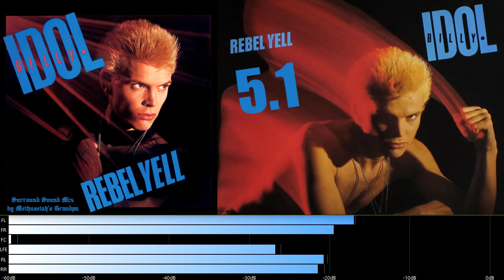Billy Idol - Rebel Yell (5.1 surround sound mix)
I used 12 lossless tracks to create this 5.1 mix.

"Rebel Yell" is a song by English-American rock musician Billy Idol. It is the title track of his 1983 album of the same name, and was released as the album's lead single in October 1983. Although it charted outside the UK Top 40, a 1985 re-issue peaked at no. 6, and it reached no. 46 in the US. The song received wide critical acclaim and in 2009 was named the 79th best hard rock song of all time by VH1 based on a public vote.

At a televised performance of VH1 Storytellers, Idol said that he had attended an event where Mick Jagger, Keith Richards, and Ronnie Wood of The Rolling Stones were taking swigs from a bottle of "Rebel Yell" bourbon whiskey. He was not familiar with the brand, but he liked the name and decided to write the song.

The song was co-written by guitarist Steve Stevens. The instrumental introduction, which sounds like a combination of electric guitar and electronic keyboard, is performed by Stevens on guitar alone, who intended it to sound this way. Stevens states that he was inspired by acoustic guitarist Leo Kottke's style.